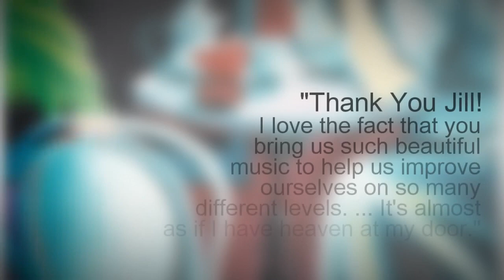Music For Body Health and Beauty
Revitalize and Restore your Beauty & Vitality using Sound Energy Deep Wave Beauty! This music includes the exact vibrations associated with essential vitamins and nutrients critical to healthy skin. Collagen, muscles and skin tissues are tuned with beautiful toning energies.

These healing energies are embedded in special tracks on the beautiful, compelling musical CD. An exciting breakthrough in Alternative Health & Wellness uses special Sound Frequencies to produce Remarkable Results. It has long been known that through careful application of the appropriate sound frequencies, impressive physical, emotional and spiritual transformations are possible. Consider... • Plants grow faster and resist disease with special sound frequencies • Physical nutrients and vitamins can be absorbed by listening to the Vibrational Essences of the nutrient or compound • Tissues, nerves and bones have been documented to regrow/regenerate through Sound Healing

Deep Wave Beauty is more than just a CD - this process is based on the Holistic Nature that we all possess. A human being is not reducible to one thing – rather we are holistic entities, with many interacting levels. This CD is more than just beautiful music. It is multilayered, complex and has tones resonating with collagen, facial muscles and tissues. The vibrational equivalents of important vitamins and nutrients - critical to healthy skin - are contained in this CD. Beauty consists of many layers (appearance, skin, mood, attitude, words, clothes…). People are attracted to elements of this layer or that. One layer of beauty influences the next. To be beautiful, you emulate this energy on many levels simultaneously.

To enhance your beauty, work on many levels of beauty– as they all interact and affect one another. And this is the secret of Deep Wave Beauty!

I started listening to Deep Wave Beauty by Jill Mattson around the first of March 2012. When I realized that it carried the frequencies of collagen, I kept in on day and night for weeks. The first difference I noticed was my pores. They had grown larger after I turned 60 and no matter what potion I used on them, they just seemed to get larger. I also developed sagging skin under my chin with deep vertical wrinkles. It’s been almost six months since I started listening to Deep Wave Beauty, and the sag under my chin has tightened. The wrinkles are still under the chin, but not as noticeable.

The effects are not just on my face. My entire body has tightened. I have lost two sizes and I finally have a waist again. I have to wear belts to keep my pants from falling down. My upper arms are tightening. I have not added an exercise regimen that would account for this change. I do chi gong twice a week and I work in the garden. That’s the extent of my exercise. I am doing nothing to account for my upper arms tightening and dropping two dress sizes. I believe the collagen all over my body has tightened and I seem to be naturally changing back to the body I had when I was much younger.

I am 64 and I think I look better now than I looked in my late 40s and 50s. Not only has my body started reshaping itself, but my energy level and my stamina has also increased. I have only done two things that could account for the change in my skin, body and energy level. I listen to Deep Wave Beauty several times a day, and I have given up wheat. Not eating wheat could account for the loss of two dress sizes, but it can’t explain why the skin on my body is tightening all by itself. Rayelan Allan

The deep Wave Body Healing Cd and other Sound healing music and books, and crystal instruments (crystal tuning forks) and more information on sound healing, including free sound healing music go